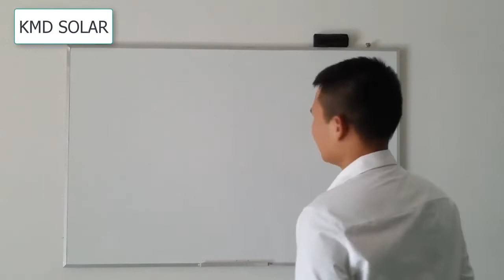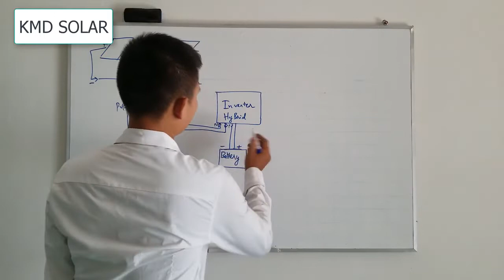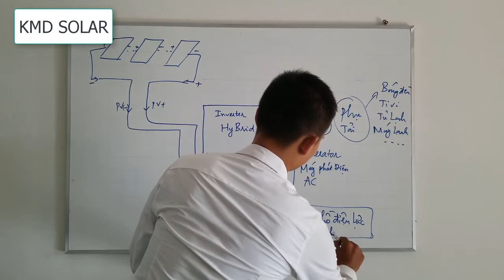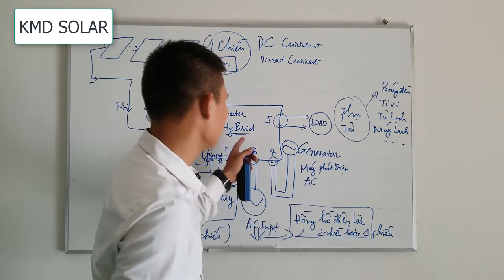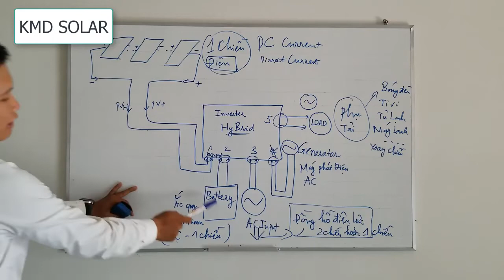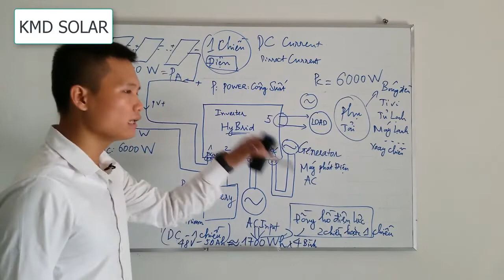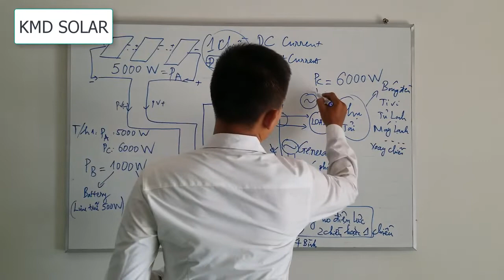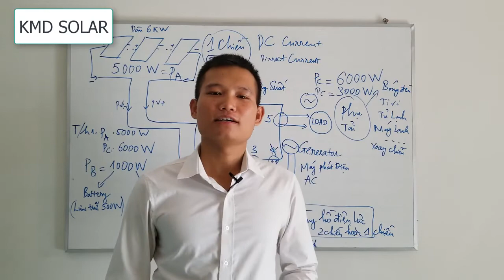HỆ THỐNG ĐIỆN NĂNG LƯỢNG MẶT TRỜI HÒA LƯỚI - CÓ LƯU TRỮ HYBRID " Không cần bán điện cho EVN "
Chào mừng bạn đã quay trở lại với kênh Youtube của KMD SOLAR

Trong video này tôi sẽ chia sẻ cho bạn về nguyên lý vận hành của một hệ thống điện năng lương mặt trời hòa lưới HYBRID-Hệ thống điện năng lượng mặt trời hòa lưới kết hợp hay hệ thống điện năng lượng mặt trời hòa lưới có lưu trữ.

Trong video trước tôi đã chia sẻ cho anh chị em nắm được nguyên lý vận hành của một hệ thống điện năng lượng mặt trời hòa lưới. Nhược điểm của hệ thống này là khi điện lực cắt điện ngoài đường dây là gia đình của chúng ta sẽ mất điện. Bởi vì nó không có hệ thống lưu trữ là bình ắc quy hoặc binh lithium để dự phòng khi mất điện lưới.

Hơn nữa những năm 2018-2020 EVN có triển khai chương trình thí điểm mua điện năng lượng mặt trời với giá FIT 1 là 9,34 cents và FIT 2 là 8,38 cents.

Tuy nhiên đến nay EVN vẫn chưa có chính sách mới về giá mua điện năng lượng mặt trời hòa lưới.

Vì vậy các hô gia đình muốn lắp đặt hệ thống điện năng lượng mặt trời không thể lắp đặt hệ thống điện năng lượng mặt trời hòa lưới để bán điện cho  EVN - tập đoàn điện lực Việt Nam và không thể lắp đặt hệ thống điện năng lượng mặt trời hòa lưới vì điện lực các tỉnh không cấp điện kế 2 chiều và không ký hợp đồng mua bán điện.

Như quý vị đã biết hệ thống điện năng lượng mặt trời của chúng ta sản sinh ra điện vào ban ngày. Lượng điện phát ra từ hệ thống điện năng lượng mặt trời này nếu dư sẽ được điện lực thu mua lại theo giá FIT như những năm 2017 và 2020.

Nhưng đang buồn thay nếu điện lực chưa có chính sách về giá mua điện nên các tỉnh không thể thay điện kế 2 chiều và ký hợp đồng mua bán điện.

Ngược lại đối với điện kế 1 chiều có 2 loại.Đó là loại cơ (Quay bằng đĩa) và loại điện tử(Nhảy số trên màn hình).Khi lắp đặt hệ thống điện năng lượng mặt trời hòa lưới thông thường nếu gia đình anh chị là đồng hồ điện tử. Thay vì chúng ta được điện lực thay toán phần điện năng lượng mặt trời dư từ hệ thống. Thì trái lại lượng điện này lại đẩy ngược ra lưới và bị điện lực tính tiền thêm.

Điều này hết sức vô lý.

Vì vậy HỆ THỐNG ĐIỆN NĂNG LƯỢNG MẶT TRỜI HÒA LƯỚI-CÓ LƯU TRỮ -HYBRID giải quyết triệt để vấn đề trên.

Hệ thống này có chức năng ngăn việc phát ngược ra lưới điện khi lượng điện sản sinh từ hệ thống điện năng lượng mặt trời sử dụng vào ban ngày không hết.

Mặt khác lượng điện dư này không phát ra lưới điện của điện lưc mà lại được lưu trữ vào bình ắc quy hoặc bin lithium để phục vụ cho lượng điện tiêu thụ của gia đình anh chị vào buổi tối.

Vì vậy gia đình anh chị sẽ không cần phải đăng ký bán điện lại cho điện lực.

Và nhờ có hệ thống lưu trữ mà gia đình anh chị luôn luôn có điện và không bao giờ bị mất điện ngay cả khi điện lực cúp điện để bảo trì đường dây.

Đây là một điều hết sức tuyệt vời bởi vì trong lúc gia đình hàng xóm bị cúp điện và phải sử dụng đèn dầy hay nến (đèn cầy) để thắp sáng thì gia đình anh chị lại được sử dụng điện thoải mái mà không bị gián đoạn.

Hãy tưởng tượng xem nếu giữa đêm mùa hè nóng bức mà anh chị đang ngủ ngon giấc. Con cái anh chị đang ngủ ngon giấc thì bị mất điện.Cảm giác ngột ngạt vô cùng.

Vì vậy lắp đặt một hệ thống điện năng lượng mặt trời hybrid - hệ thống điện năng lượng mặt trời hòa lưới có lưu trữ là một lựa chọn hết sức đúng đắn và hiệu quả.
Văn phòng: 160/25/26 – Huỳnh Thị Hai – P.Tân Chánh Hiệp – Quận 12 – Tp Hồ Chí Minh Trụ sở: 681A –Tỉnh Lộ 15 – Huyện Củ Chi – Tp Hồ Chí Minh